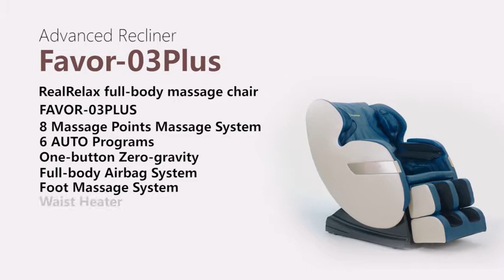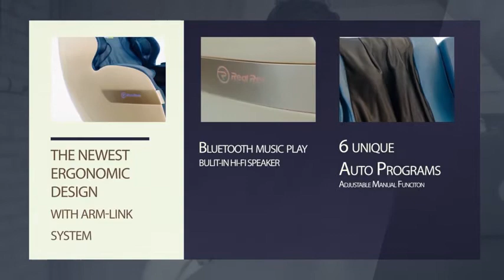Real Relax Full Body Zero Gravity Massage Chair | $100k Bonuses in Description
► To buy this full body massage chair from amazon, click the following links;
1. United States
2. United Kingdom
3. Canada
👉 To avail $100k bonuses, click the following link;